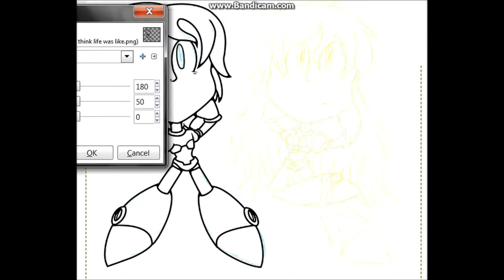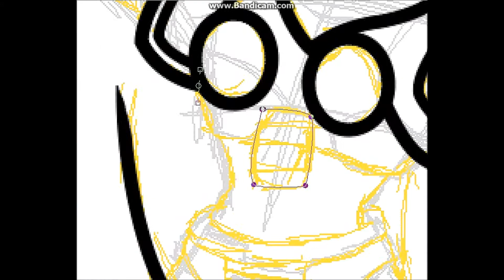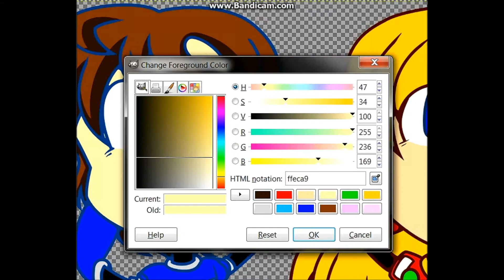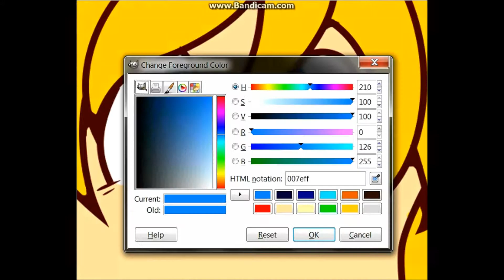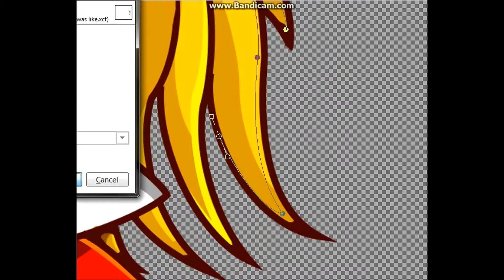What Do You Think Life Was Like Back Then?: Speedpaint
Ah, so cute!